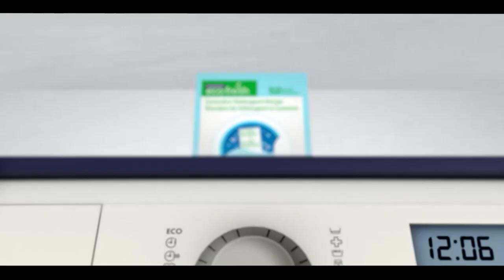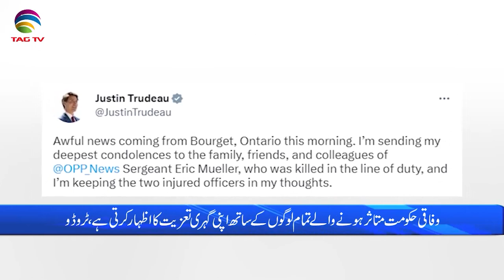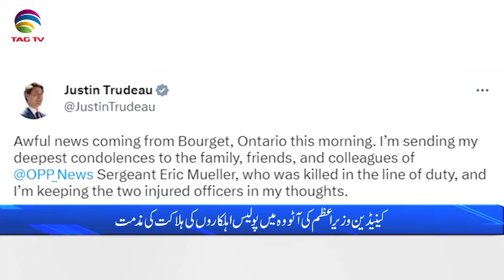International and Canadian News - May 12, 2023